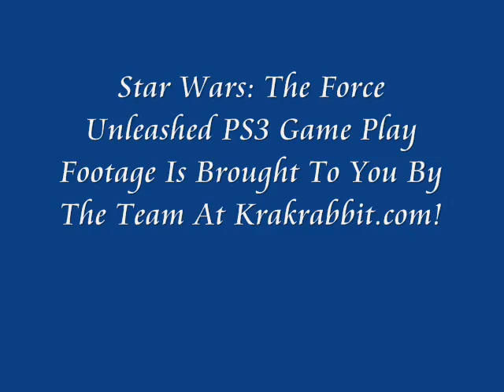PS3 Star Wars The Force Unleashed General Kota Battle!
of in game play for Star Was: The Force Unleashed General Kota Battle (PT 6) on the PS3.

Due to file size limitations the video is not as crisp or clear, as we would have liked.

With that said, if you would like to view a somewhat cleaner version of this same clip, as well as all of our latest videos, you are welcome to head on over and take a sneak peek at what we are serving up.